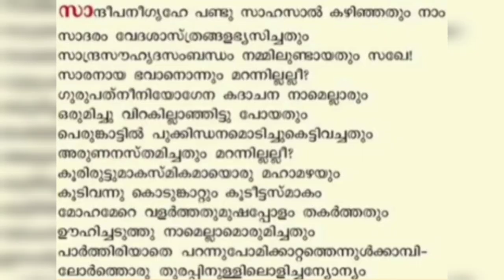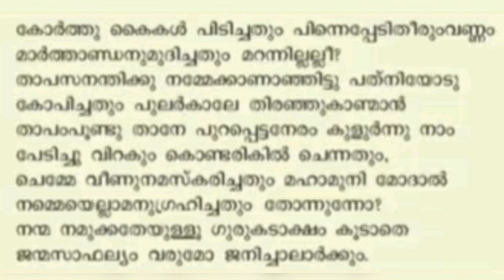|രാമപുരത്തു വാര്യർ|kuchelavritham vanchippattu||santheepani grahe| santhi,lachu&unnivlogsofficial|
സാന്ദീപനീ ഗ്രഹേ പണ്ട്. സാഹസാൽ
കഴിഞ്ഞതും നാം
സാദരം വേദ ശാസ്ത്രങ്ങളഭൃസിച്ചതും...